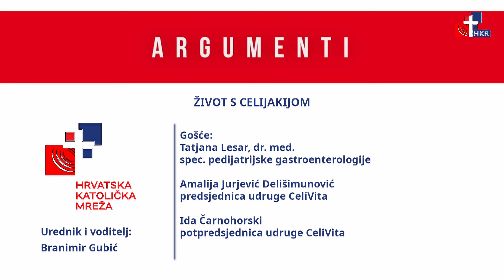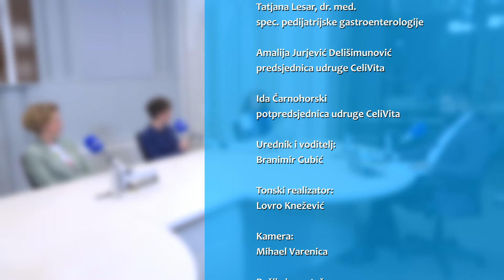Argumenti - 16.5.2024. - Život s celijakijom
Tema:
Život s celijakijom

Gosti:
Tatjana Lesar, dr. med. - spec. pedijatrijske gastroenterologije
Amalija Jurjević Delišimunović  - predsjednica udruge CeliVita
Ida Čarnohorski - potpredsjednica udruge CeliVita

Urednik i voditelj:
Branimir Gubić